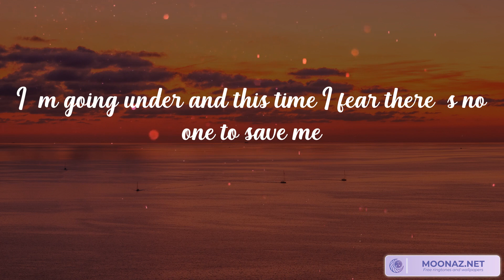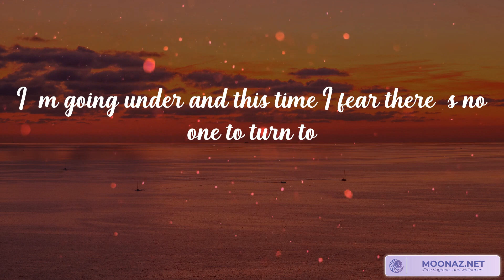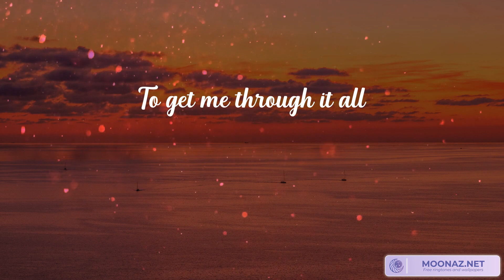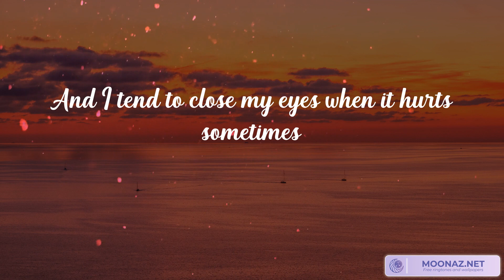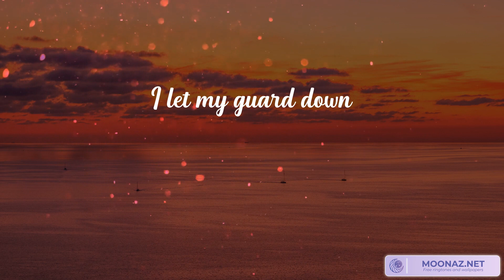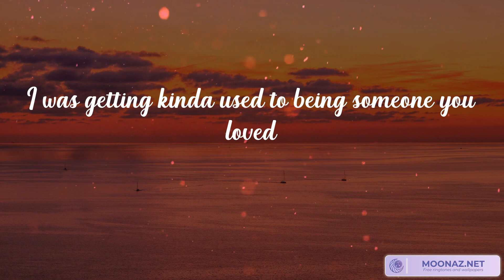Lewis Capaldi - Someone You Loved (Lyrics) | Ali Gatie, Ed Sheeran, ...(Mix Lyrics)